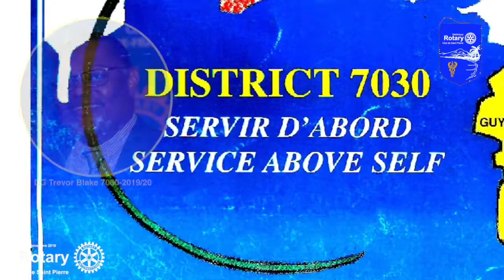Dîner-Conférence "Diabète & Santé mentale" : Introduction par Marie-Claire Parsemain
Mardi 12 novembre 2019, le Rotary Club de Saint Pierre a organisé en partenariat avec le Lycée polyvalent Nord Caraïbe à Bellefontaine (Martinique), un dîner-conférence sur le thème du diabète et de ses interrelations avec la santé mentale.
Introduction par la Présidente 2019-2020, Marie-Claire Parsemain.
Vidéo mise en ligne par le Rotary club de Saint Pierre (Martinique, FWI)